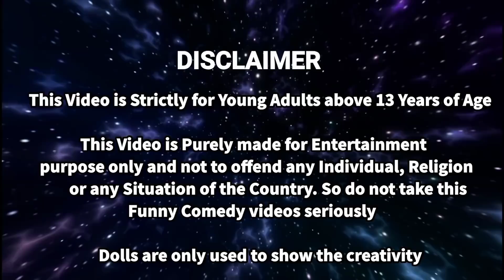வசந்த காலம் 67 | barbies buying craft things art things barbies going craft shopping |classic barbie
barbies buying craft things art things barbies going craft shopping | barbie shopping classic barbie

barbies going shopping | barbie craft shop | barbies crafts shopping | barbie shop